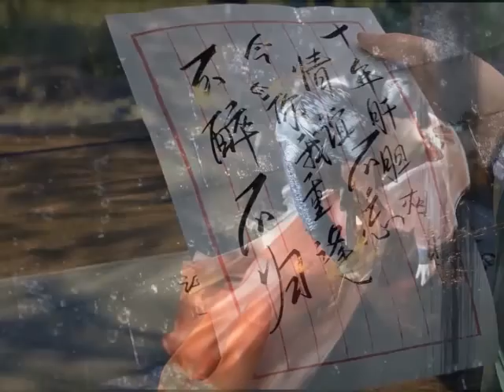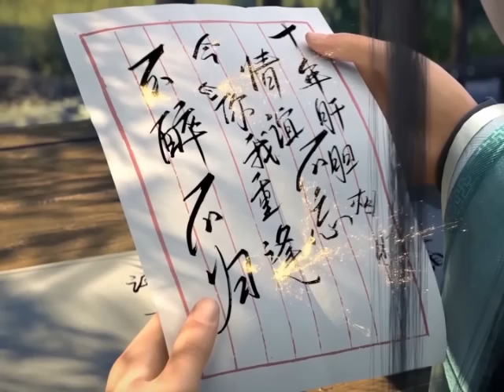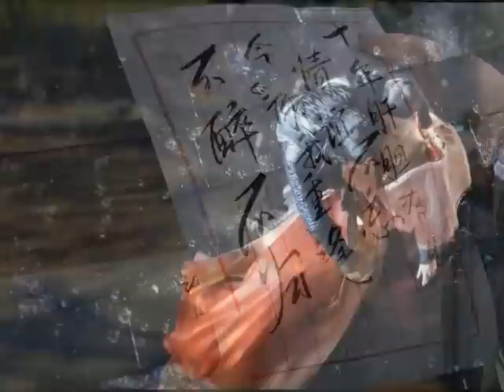มหายุทธทลายสวรรค์ ตอนที่4699-4700